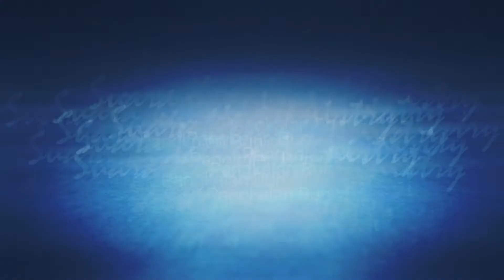PERCAYA DENGAN SEGENAP HATI - Pdt. Susi Setiadi | Tuntunan Ilahi Hari Ke - 152